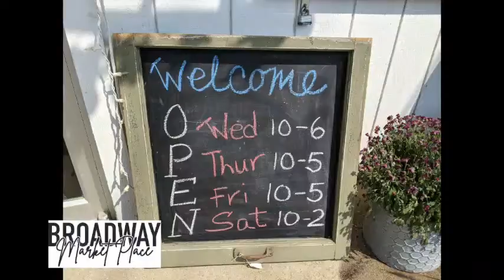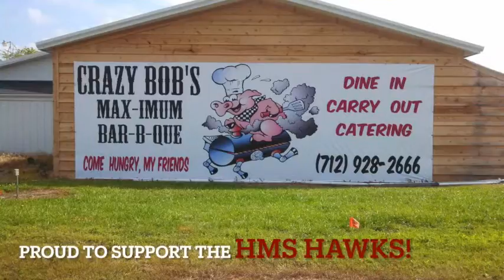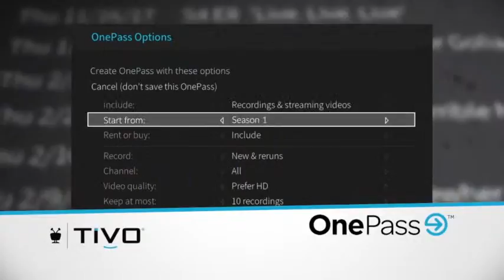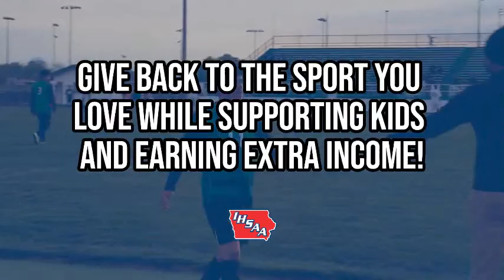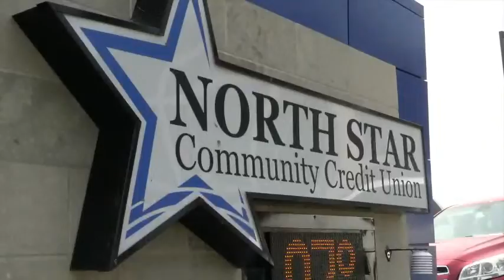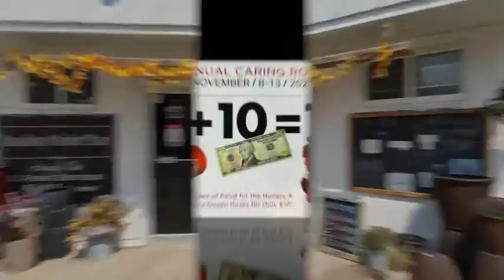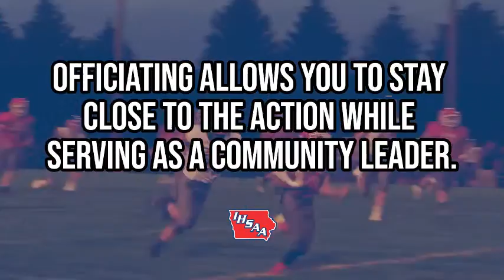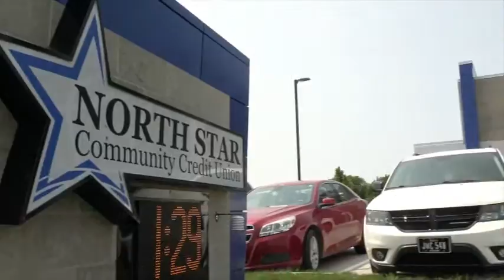Playoff Football: HMS at West Hancock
HUGE thanks to our postseason sponsors making this stream possible due to the added Postseason Athletic Association fees! If you are interested in being a sponsor, doing play by play, helping with broadcast production, or having Fuller Digital Solutions broadcast your school's events please contact us or email us at